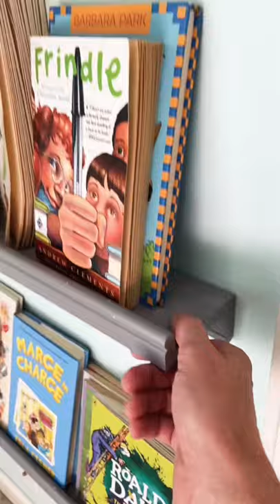Cheap & Easy Drywall Anchors!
It never fails that when you find the perfect spot for a picture or shelf, you don't have a stud behind the wall! No worries! Use these Cheap & Easy Drywall Anchors to complete the job! The only tool you will need is a screwdriver.